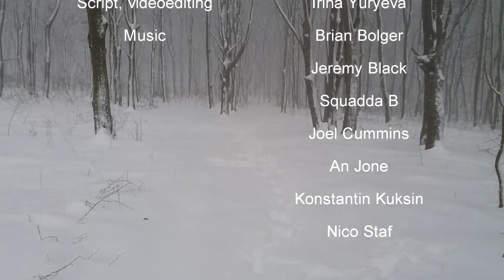The Lady of the forest and the peasant | Володарка лісу та селюк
Привіт )
Ми Олександр та Ірина з Харкова. Зараз ми на Волині та зачаровані місцевими краєвидами.
Взагалі-то ми просто пішли гуляти, бо випав сніг і усе стало зовсім казковим. А історія з'явилася в моїй голові вже коли я дивилася відсняті кадри вдома. Тож якщо ця гра уяви підніме вам настрій - ми будемо щасливі )

або на одну з карток (ПриватБанк)